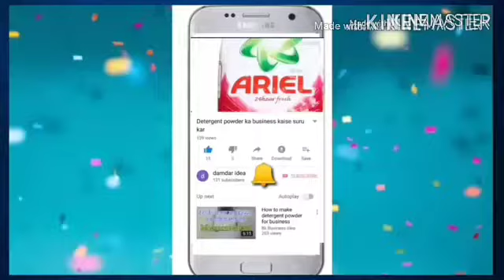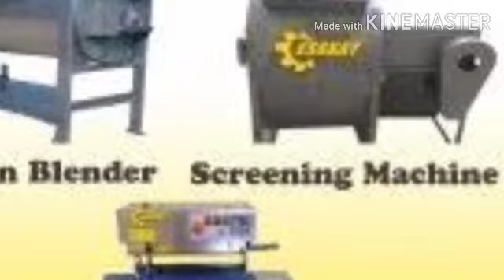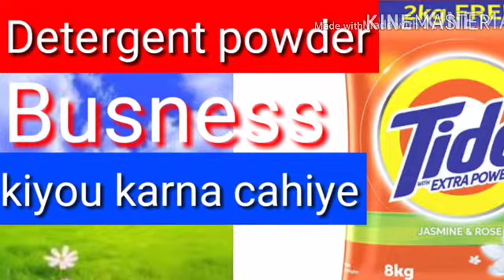Detergent powder busness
Kiyou karna chahiye